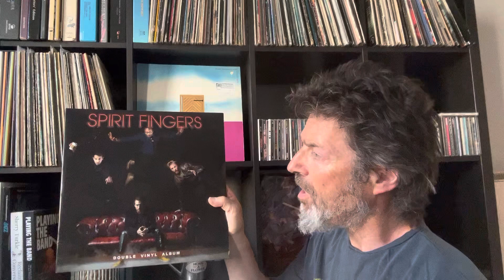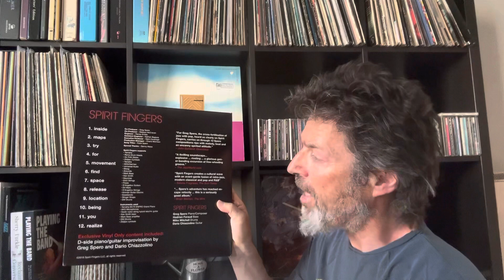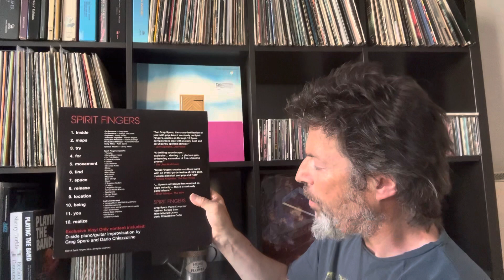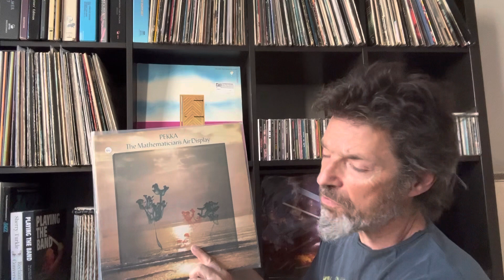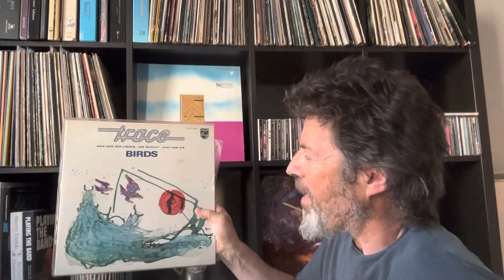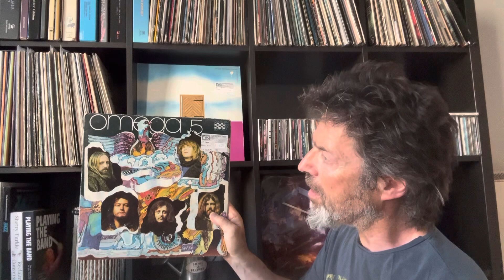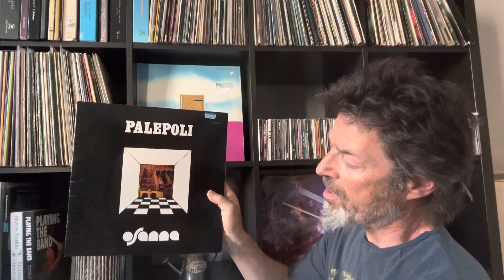Recent European Prog finds and Jazz Fusion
Recent additions

And a shout out to YT vinyl community channel

Rob Ison